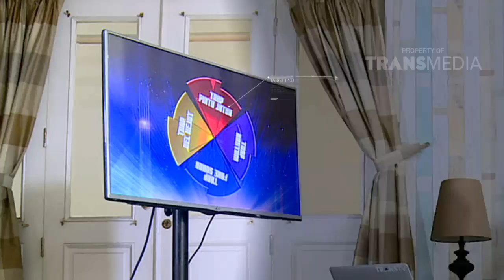SUPERTRAP - Ojek Online Dikerjain Abis (12/06/16) Par 1/3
SuperTrap, program reality show yang manampilkan rencana sebuah penjebakan. Menghadirkan kelucuan-kelucuan yang natural dan menghibur.